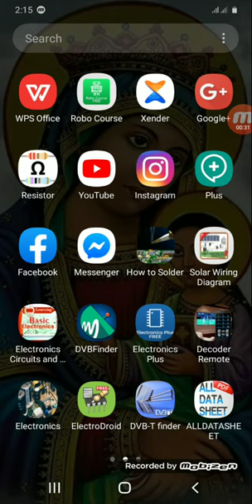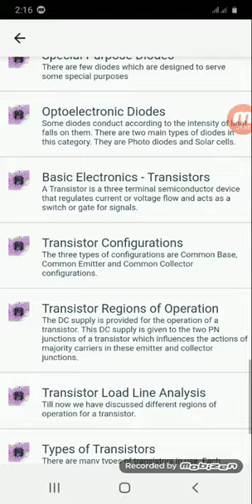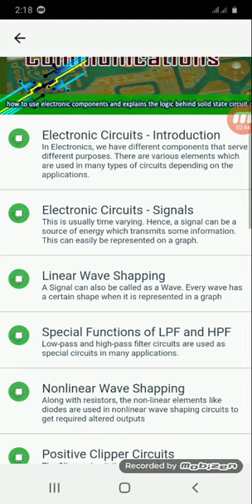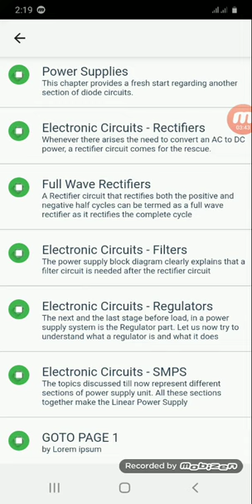Amazing app that shows you How to flow an Electronic line?እንዴት ኤሌክትሮንክ መስመር እንደምሄድ የሚያመለክት አስገራሚ አፕ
እንዴት ኤሌክትሮንክ መስመር እንደሚዘዋወር የሚያመለክት አስገራሚ አፕ app

Amazing Apple app that shows you how to flow an electronic line